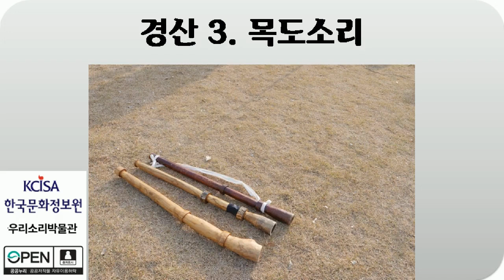경산, 11곡 듣기, 우리소리박물관, 한국문화정보원, 2020년, Audio